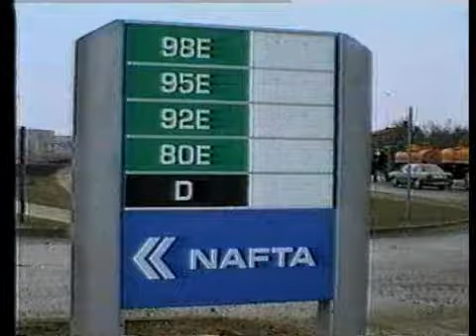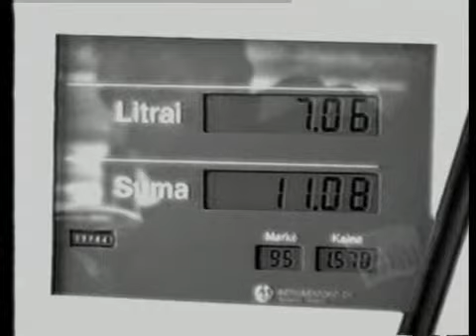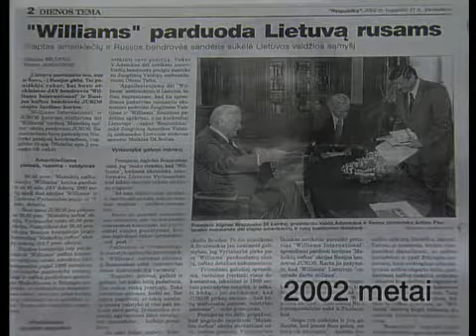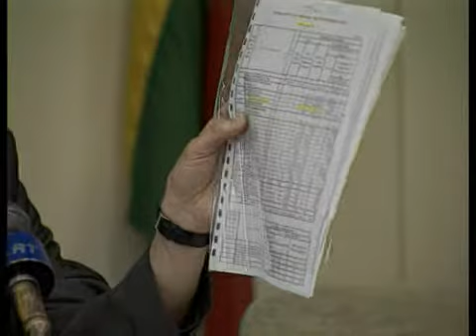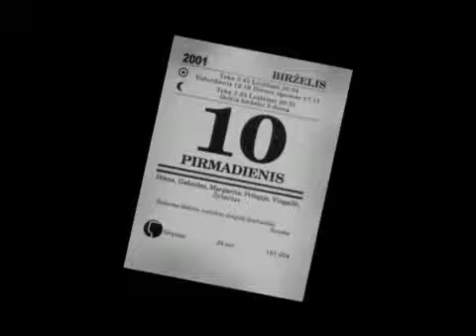Po pergales zenklu 2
Paksas